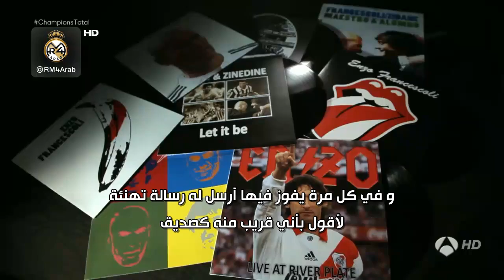تعرف على ملهم زيدان في عالم كرة القدم : إينزو فرانشيسكولي